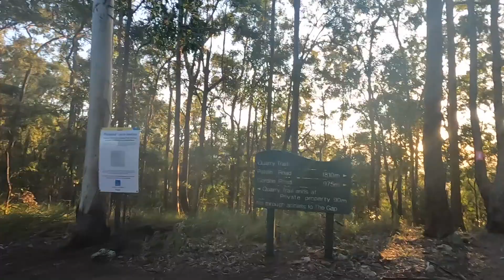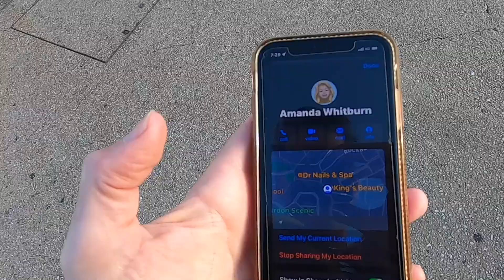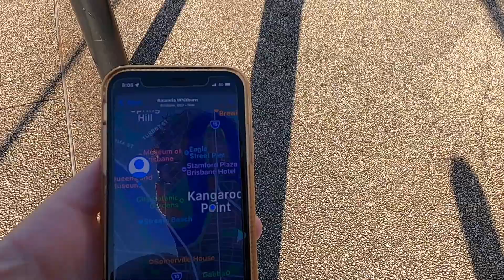Brisbane Trail Ultra 20 Race Recap 2022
Brisbane Trail Ultra 20km
I ran this with a different attitude - enjoyed where I was with my training and just soaked in the atmosphere.
It was a tough day with the hills playing havoc with my hamstrings, but I'd do it again in a heartbeat.

⭐️ Brisbane Trail Ultra 2021
⭐️ The Guzzler

// ABOUT US

Cheers,
Amanda & Tim